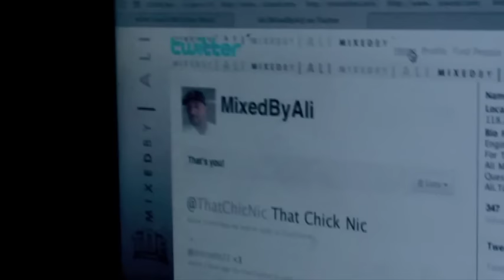Kendrick Lamar - Cut You Off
In this video, Kendrick Lamar can only handle so much before he will "Cut You Off."
Pre-Order "good kid, m.A.A.d city"